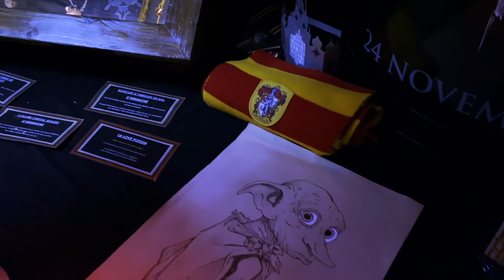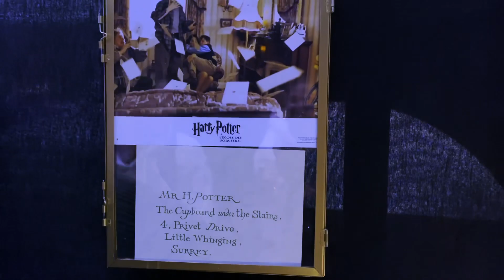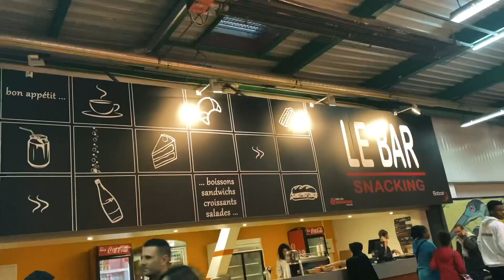JE ME FAIS SOULEVER PAR DARK VADOR(TOULOUSE GAME SHOW 2019)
Je vais à TGS 2019 en itachi ou je rencontre l’équipe de star Wars, je monte dans la jeep de jurassique parc , je rentre dans l’univers Harry Potter, il y a de jolie cosplay et de quoi rendre fou un fan de dragon ball z

● INFORMATION ●

● ME SUIVRE ●

Montage: Konito 🎥